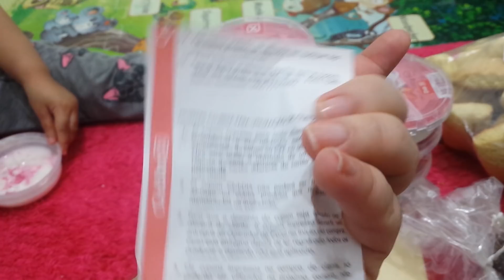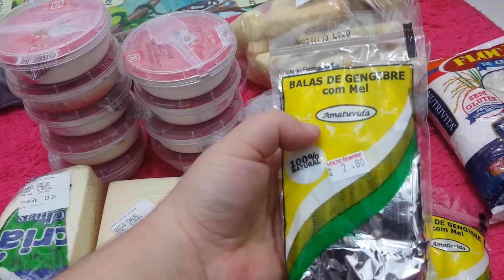Compras variadas mercado e loja natural